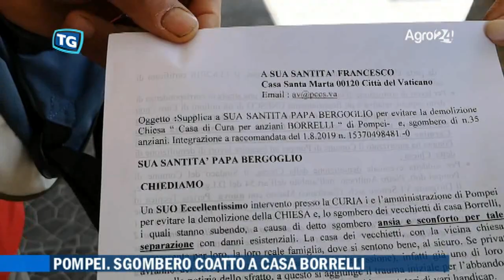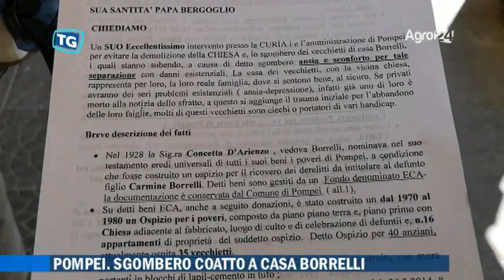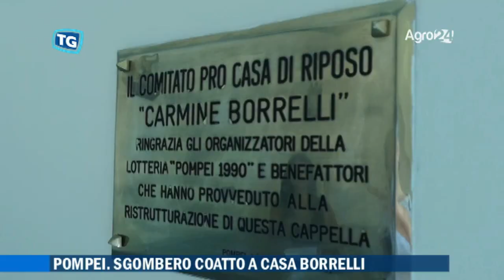Pompei. Napoli. Casa Borrelli. Anziani pronti allo sgombero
Da domani per gli anziani di Casa Borrelli non ci sono più certezze. A meno di un miracolo i nonnini della casa di riposo pompeiana dovrebbero trovarsi una nuova collocazione.

E’ previsto uno sgombero coatto della struttura. La voce a chi li difende...